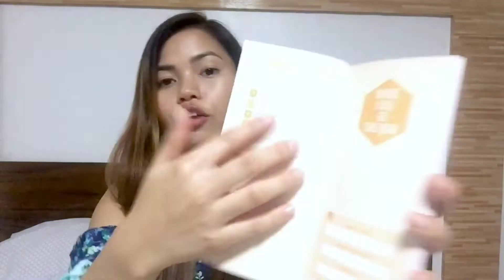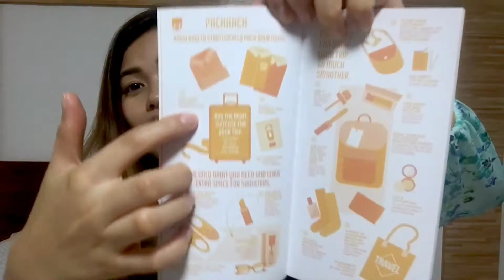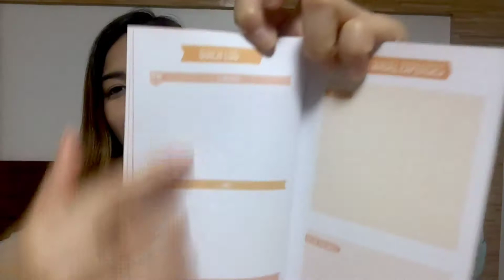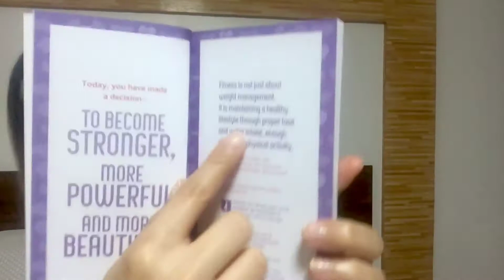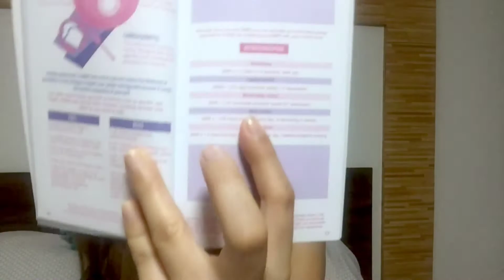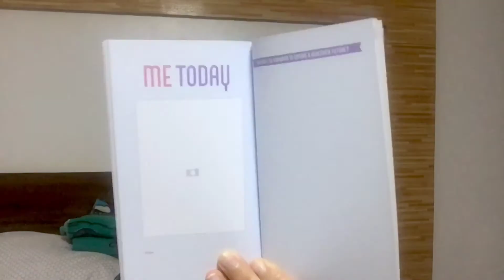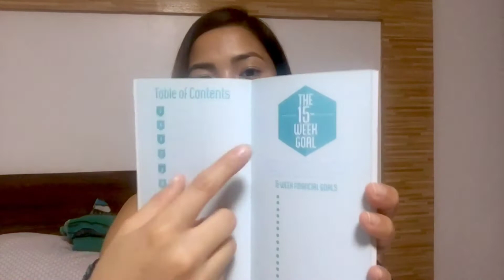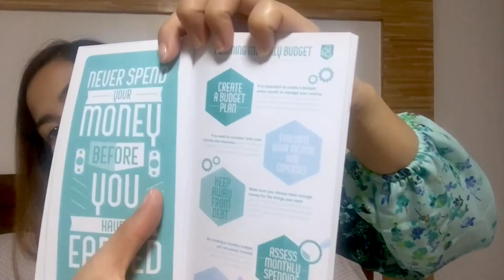BDJ Daybooks: Travel, Fitness & Expense (Review)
Belle de Jour Daybooks:
- Travel (orange)
- Fitness (purple)
- Expense (sky blue)